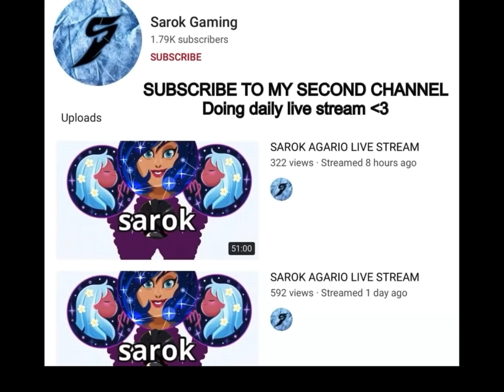I DESTROYED THEM AFTER 18 SEC!! SOLO 58K (AGARIO MOBILE)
if you are new to my YouTube channel ♥️😍